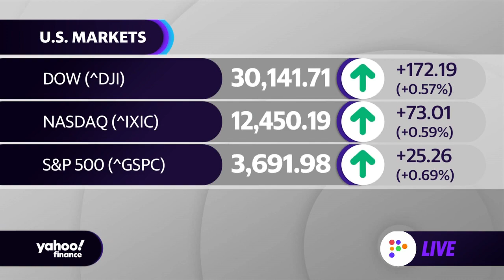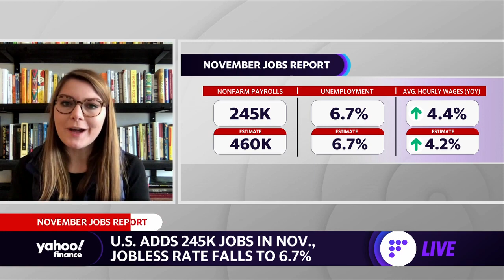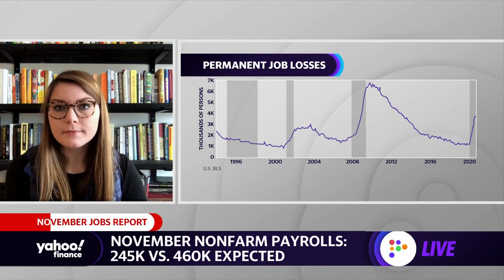'This was not a rosy jobs report,' says Elizabeth Pancotti Policy Advisor at Employ America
Policy Advisor at Employ America Elizabeth Pancotti breaks down the November jobs report with Yahoo Finance's Zack Guzman and Brian Cheung.